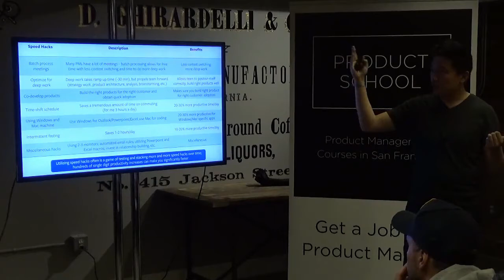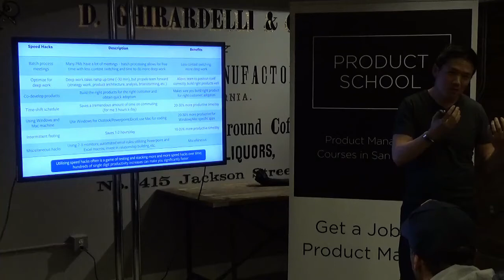Sneak Peek: Product Management Speed Hacks by Facebook PM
Short video about product management speed hacks.

ABOUT US:
We host product management, data and coding events every week in Silicon Valley, San Francisco, Los Angeles, Santa Monica, Orange County and New York.

If you want to become a product manager in 8 weeks, see our upcoming courses